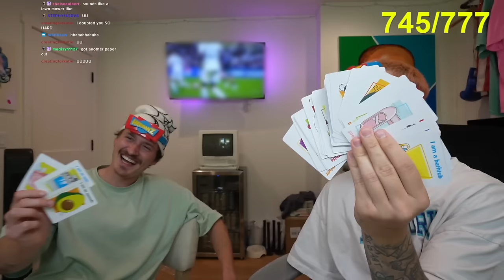Played The FUNNIEST Game With Crawford